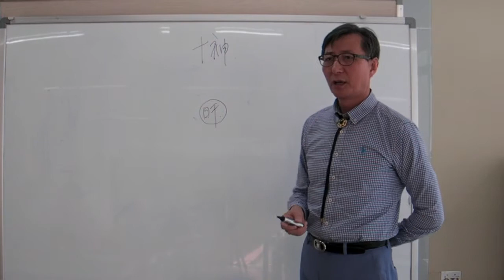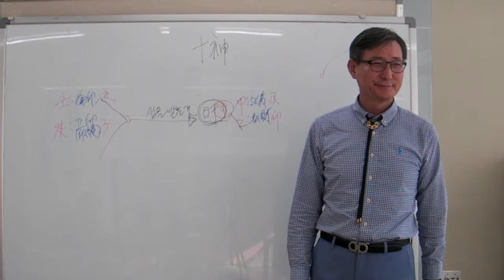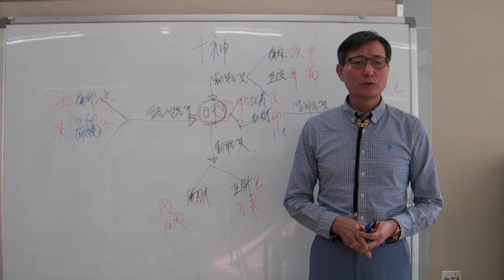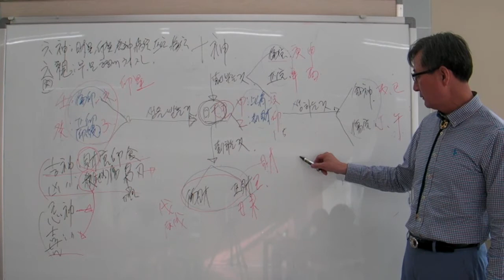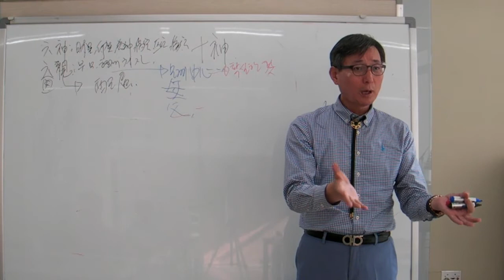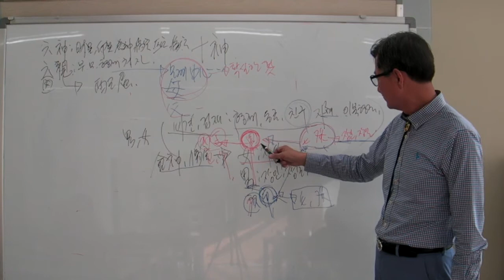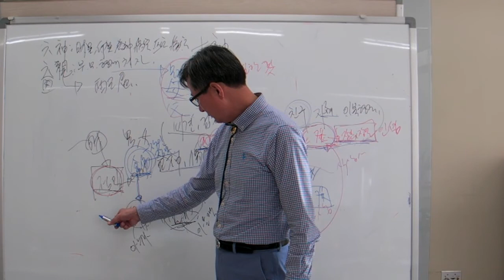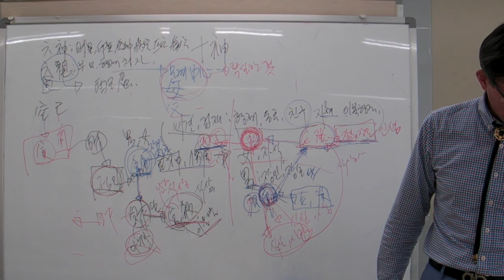안국준의 초 중급 사주명리학 강의 제13강 십신육신,육친